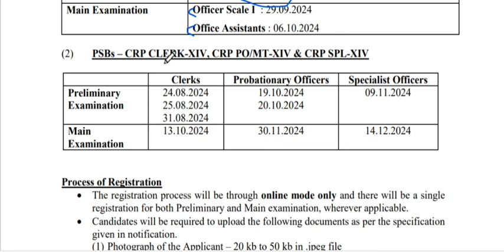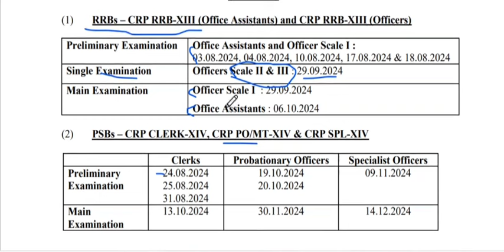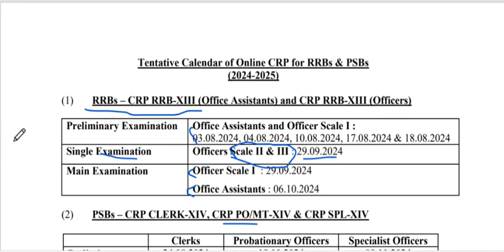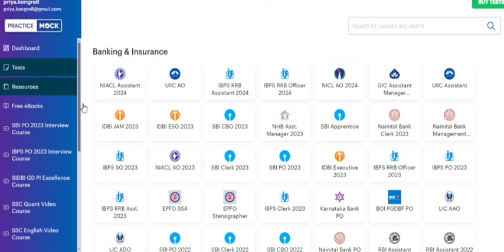Bank exam dates 2024 ... Banking exams 2024 Exam dates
Must attempt this free mocks and share score in comments 👍😄